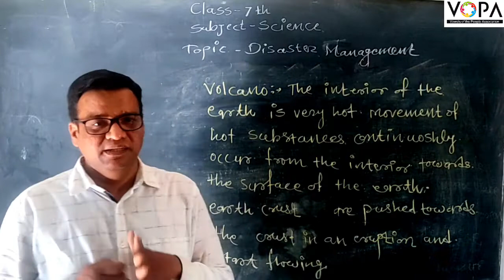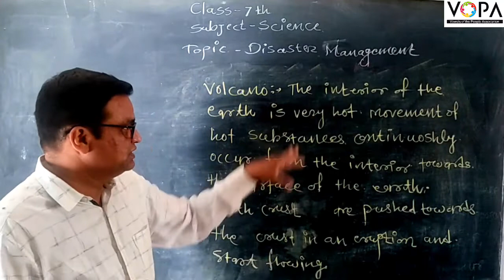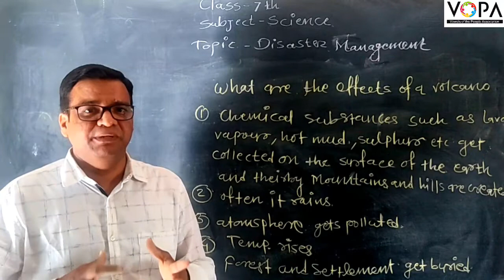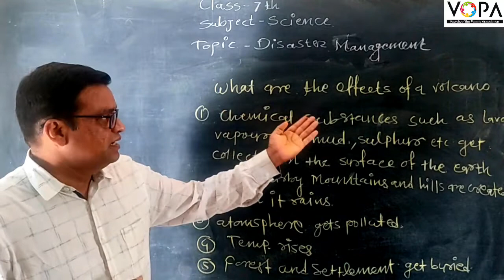7th | Science | Chap 10 | Disaster Management | V4 | V-School